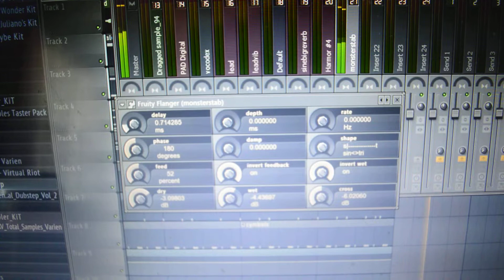An Application of Fruity Flanger can be a Game Changer - Fl Studio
new thang im working on. its weird how we can forget the simple things fl offers.